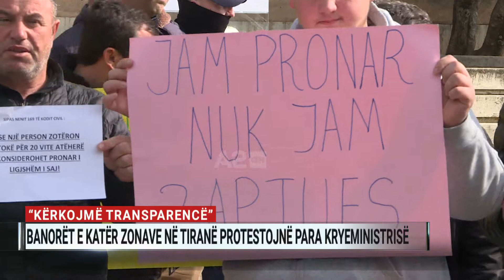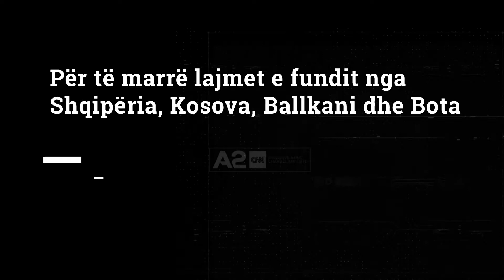“Kërkojmë transparencë”, banorët e katër zonave në tiranë protestojnë para kryeministrisë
Banorët e "5 Majit" dhe Laprakës e kanë zhvendosur protestën e tyre para dyerve të Kryeministrisë. Protestuesve u janë bashkuar banorët e Kombinatit dhe Paskuqanit, të cilët kërkojnë transparencë mbi projektet që do zhvillohen në këtë zonë, si dhe përfitimin e banesave të reja.